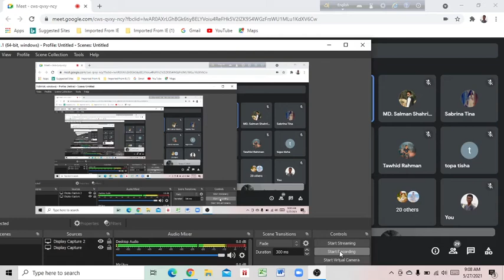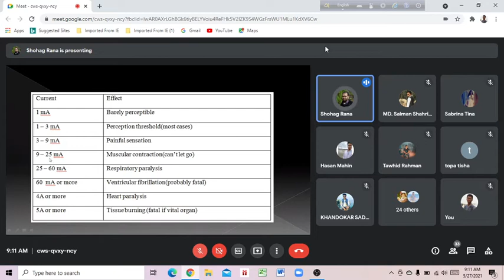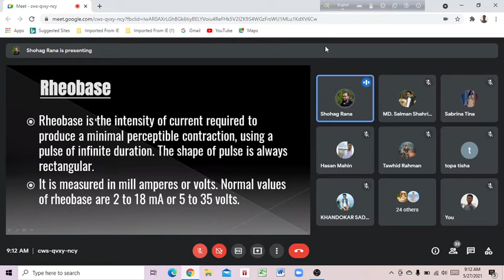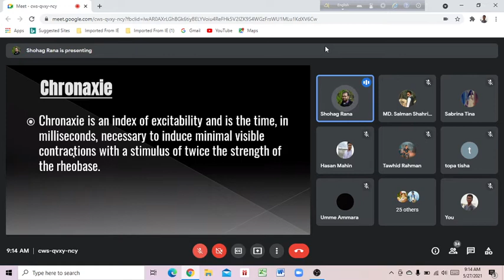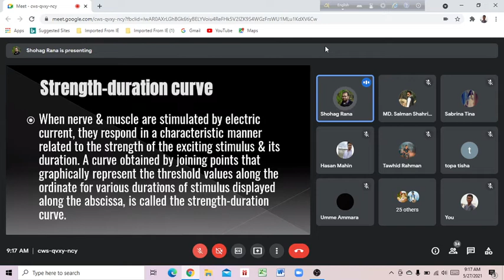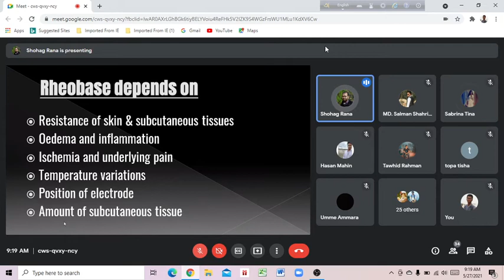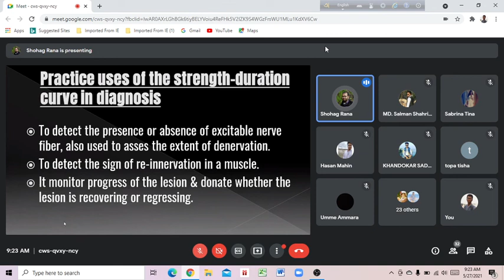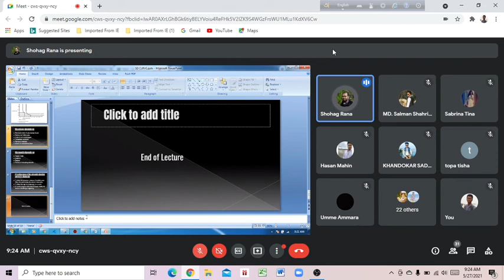Electrotherapy - SD Curve - Date:27/05/2021